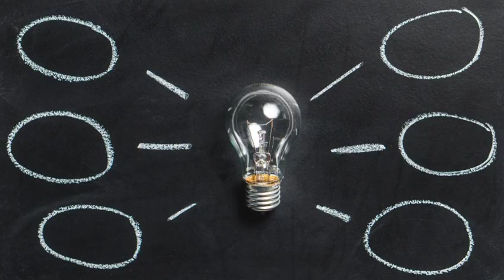Skills for success in 2025 AI Era | Artificial Intelligence | Personal Development | In Urdu\Hindi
Many day ago i read a book of Yuval Noah Harari 21 lessons for 21 century and i watch many interview of elun musk after that i made this video to aware people that many jobs are about to destroy and AI is spreading day by day. In this video i describe some skills Which is important to grow in AI Era.